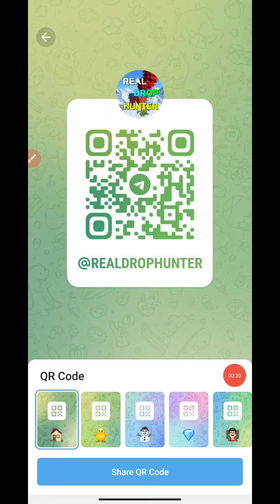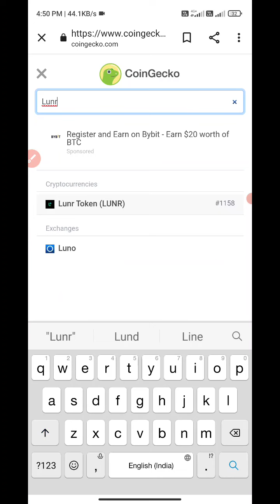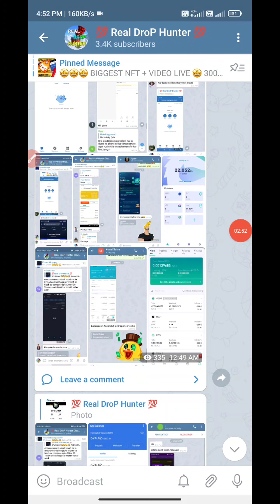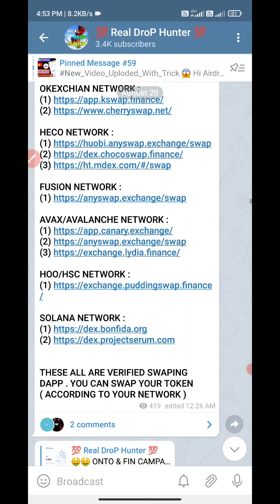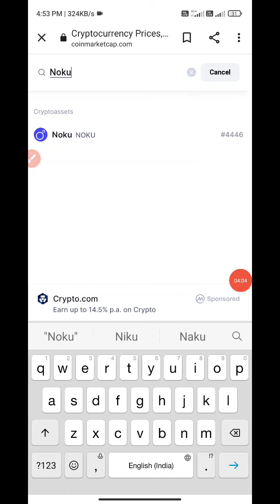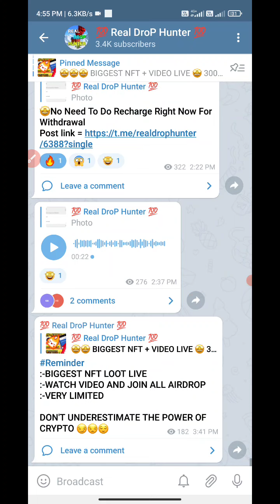how sell any Crypto | How sell all tokens | swap cryto | swap your trust wallet tokens | Trade Token